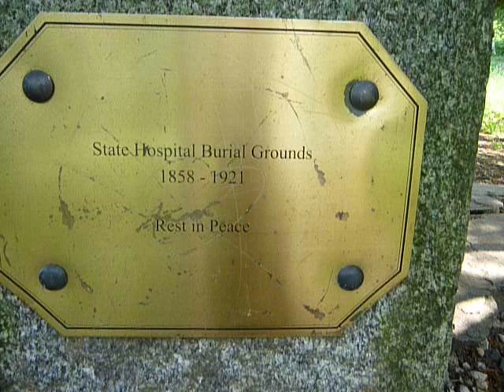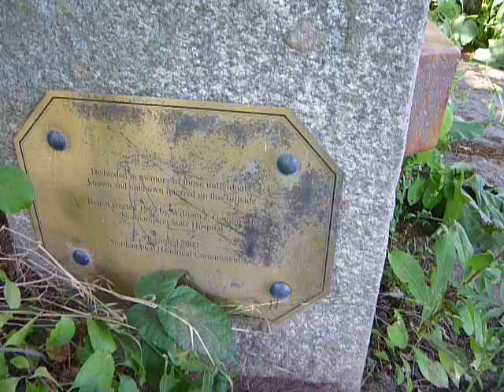Internment Grounds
of the old state hospital.   a bench in dedication.